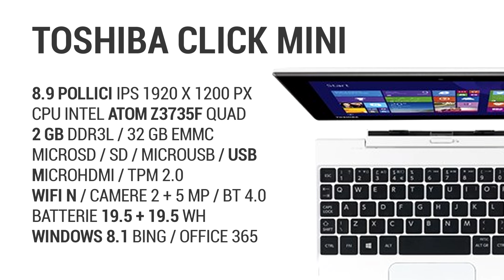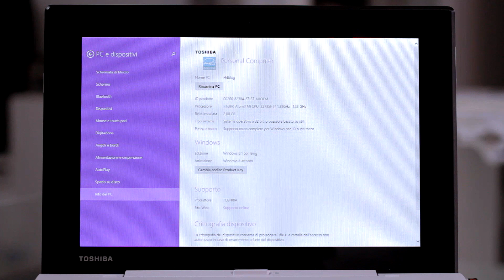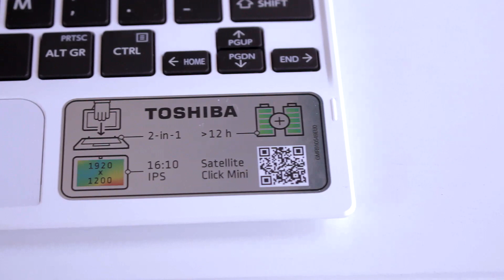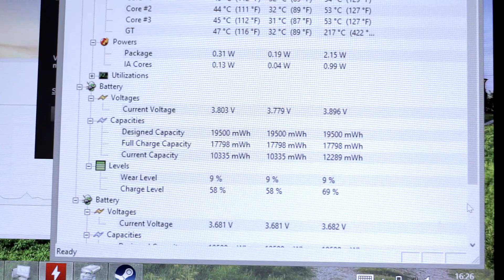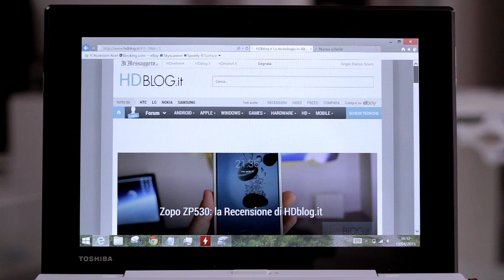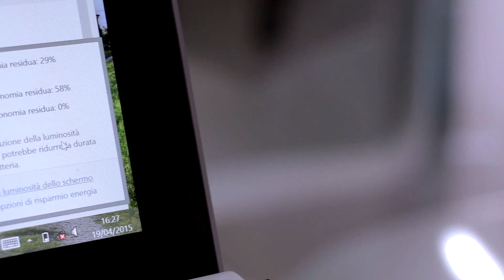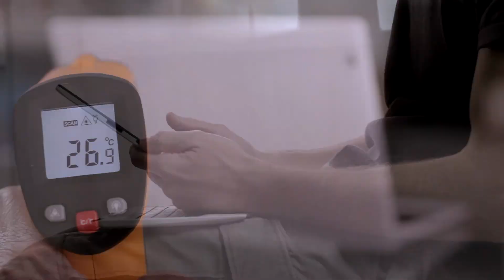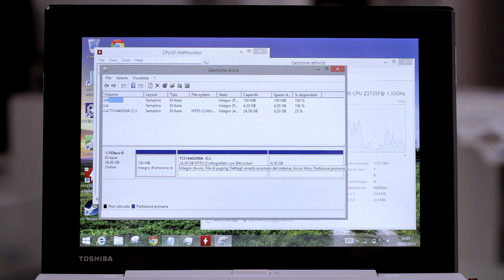Toshiba Satellite Click Mini: la recensione di HDblog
Recensione su hdblog.it